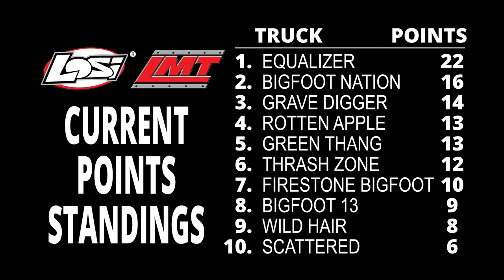STL-Style Losi LMT Racing Bracket 2 - Trigger King R/C Monster Trucks - Aug.7, 2022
St. Louis-style Losi LMT racing bracket 2 of 3 from August 7, 2022.  Race was held at jbscalegraphics.com Raceway!